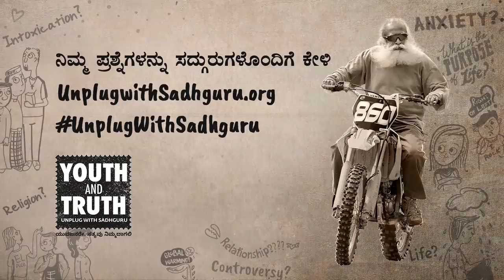ನಿಮ್ಮ ಹಣೆಬರಹವನ್ನು ನೀವೇ ಬರೆಯಿರಿ ! (Destiny) - Sadhguru Kannada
ಕೆಲವೊಮ್ಮೆ ನಮ್ಮ ಬದುಕಿನಲ್ಲಿ ನಡೆಯುತ್ತಿರುವುದೆಲ್ಲ ವಿಧಿ ಲಿಖಿತವೇನೋ ಅನ್ನಿಸುತ್ತದೆ. ಆದರೆ ಅದು ನಿಜವೇ? ಅಷ್ಟಕ್ಕೂ ಈ ’ವಿಧಿ’ಯನ್ನು ಬರೆಯುವುದು ಯಾರು? ನಮ್ಮ ಹಣೆಬರಹದ ಹಿಂದೆ ’ಕಾಣದ ಕೈ’ಯ ಕೈವಾಡವೇನಾದರೂ ಇದೆಯೇ? ನಮ್ಮ ಹಣೆಬರಹವನ್ನು ನಾವೇ ಬರೆಯಬಹುದೇ, ಬರೆದಿದ್ದನ್ನು ತಿದ್ದಬಹುದೇ? ಅದು ಯಾರಿಂದ ಸಾಧ್ಯವಿದೆ? ಆ ನಿಟ್ಟಿನಲ್ಲಿ ನಾವೇನು ಮಾಡಬೇಕು? ’ಕರ್ಮ’ ಎಂದರೇನು? ನಮ್ಮ ’ಕರ್ಮ’ವನ್ನು ನಮ್ಮಿಂದ ಬದಲಿಸಲು ಸಾಧ್ಯವಿದೆಯೇ?

ಇವಕ್ಕೆಲ್ಲ ಉತ್ತರವನ್ನು ಕೇಳಿ, ಸದ್ಗುರುಗಳ ಮಾತುಗಳಲ್ಲಿ!

ನಿಮ್ಮ ಹಣೆಬರಹವನ್ನು ನೀವೇ ನಿರ್ಧರಿಸಿ! | Nimma Hanebarahavannu Neeve Nirdharisi!